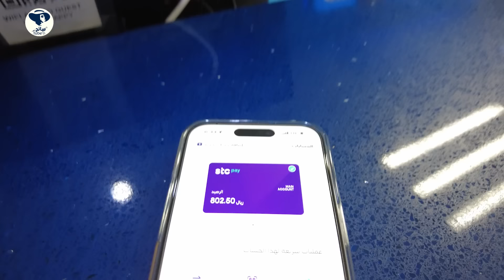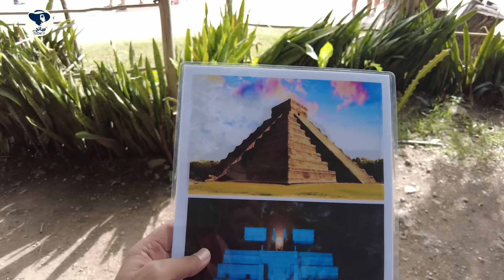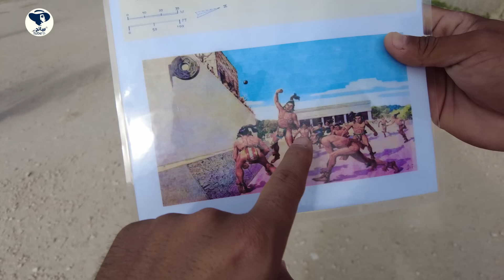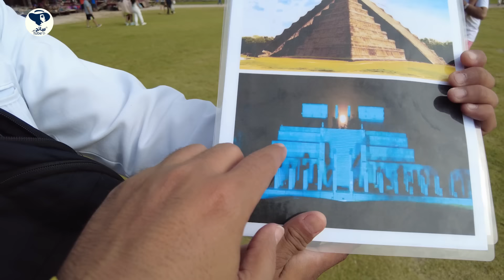عجائب المكسيك - Wonders of Mexico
غرائب الدنيا السبع في المكسيك

 / sai7org

Snap:

 / sai7org